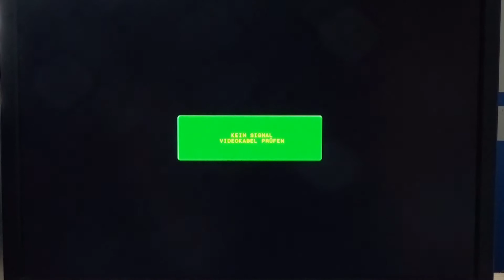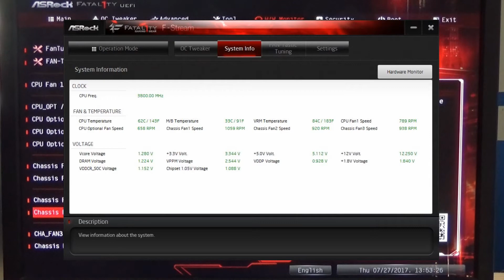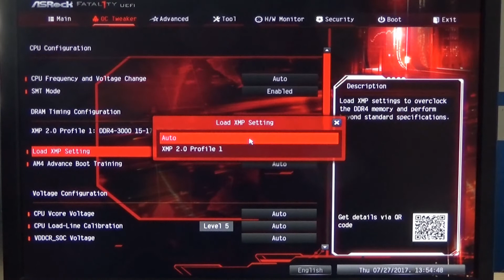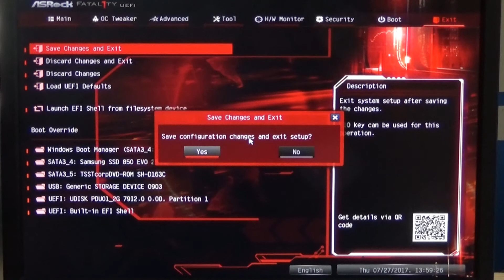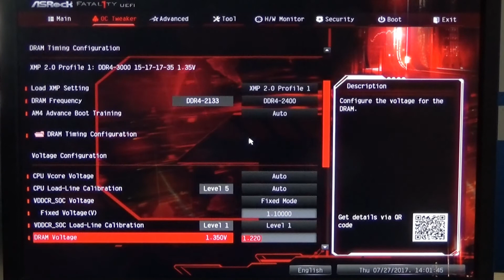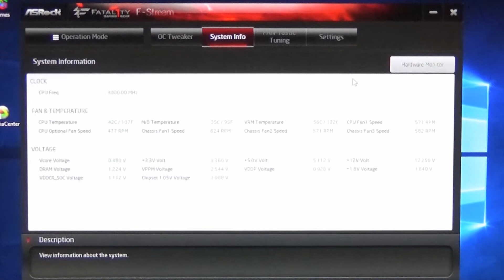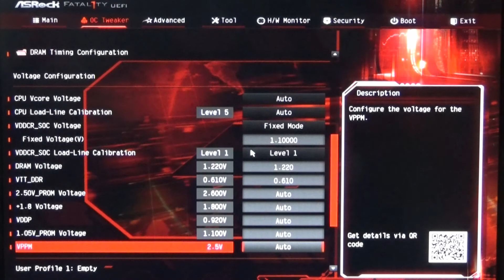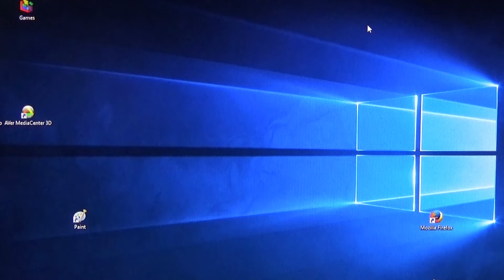Asrock X370 Gaming K4 Agesa 1.0.0.6a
In diesem Video geht es um das neueste BIOS Update P3.10 für das Asrock X370 Gaming K4 Mainboard in Hinblick auf RAM Stabilität mit Hynix-Speicherchips eines Corsair Vengeance LPX Kits.